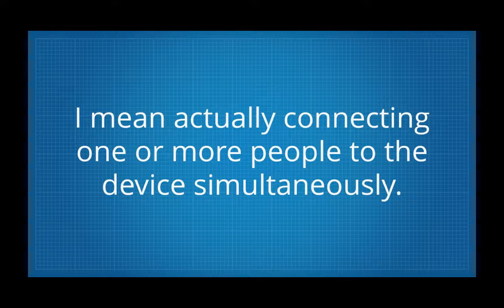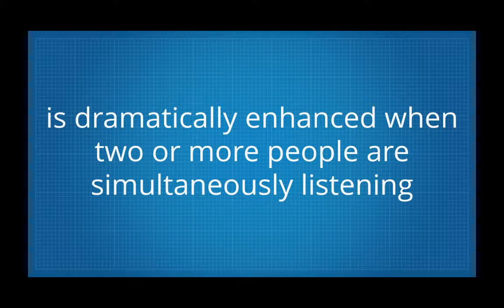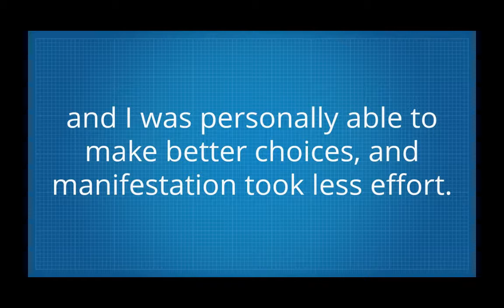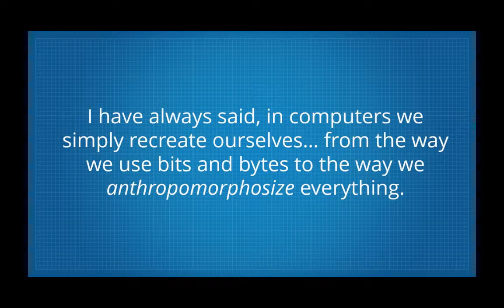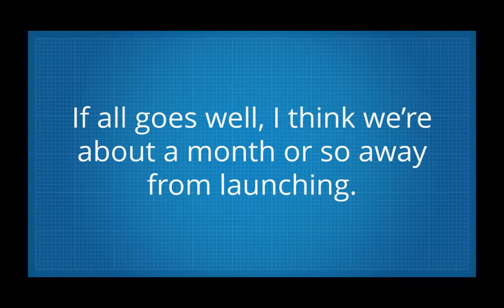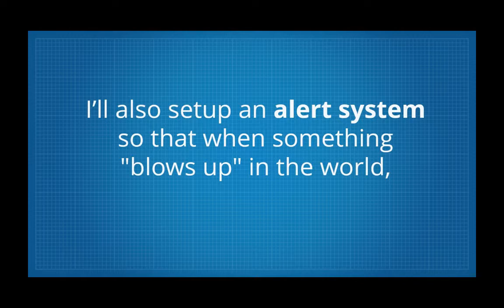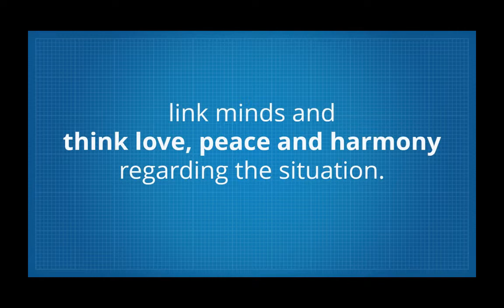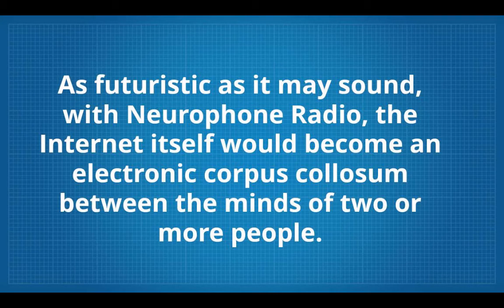Neurophone Radio Project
This is a crowdfunding project for "NeurophoneRadio.com", a service for Neurophone® users.  (Neurophone Radio is an independent organization and is not affiliated with Phi Sciences or Dr. G. Patric Flanagan in any way).